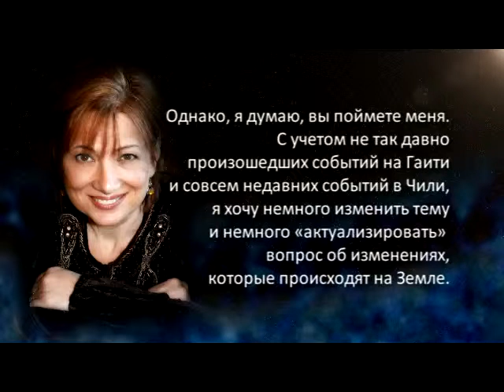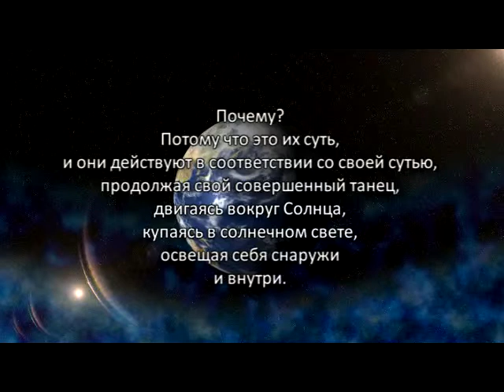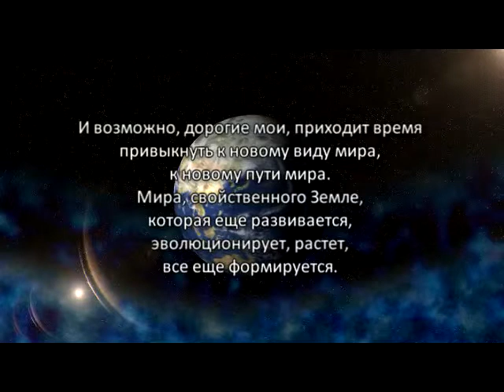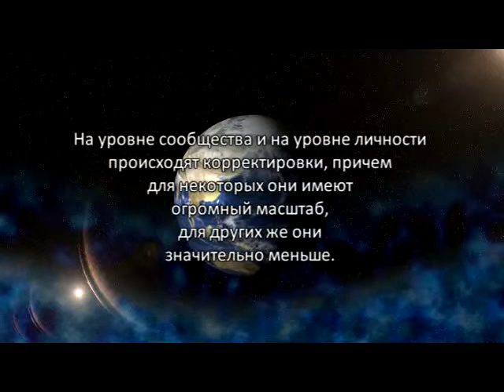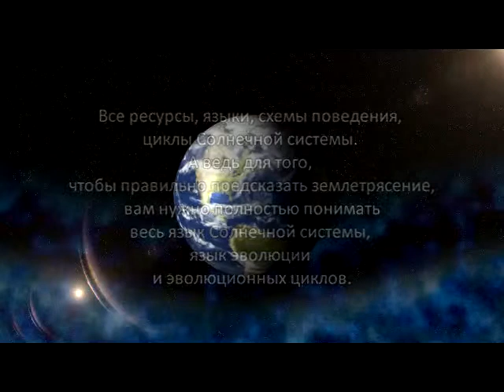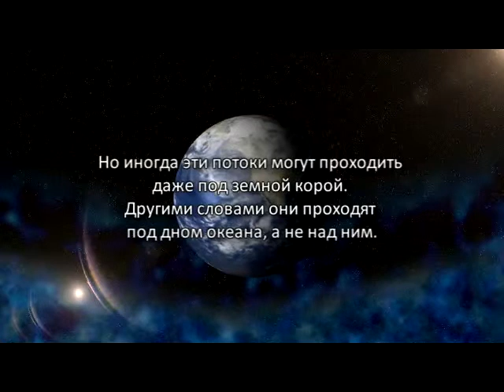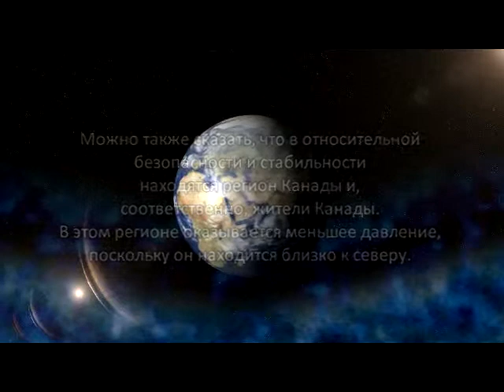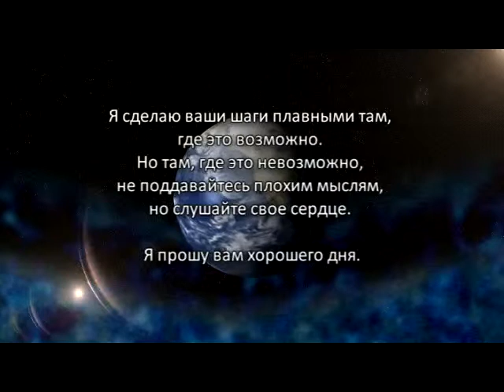«Голос Гайи» № 6.1. Изменения Земли 2010 (04.03.10)